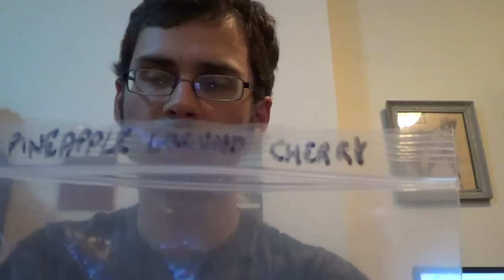Pineapple Ground Cherry & Native Plum - Weird Fruit Explorer Ep 117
Pinapple Ground Cherry (Physalis pruinosa)
Origin: Central and South America

Native Plum (Prunus americana)
Origin: North America

More fruit from the paw paw festival.